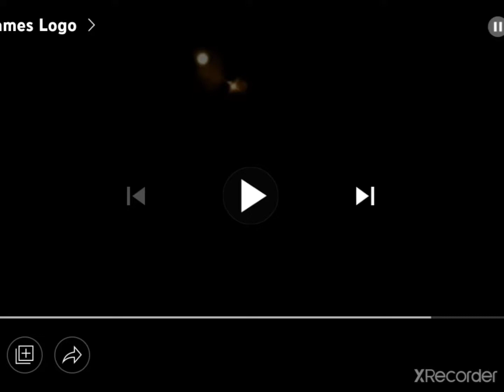Videogame Companies from the 00's #12 ROCKSTAR GAMES